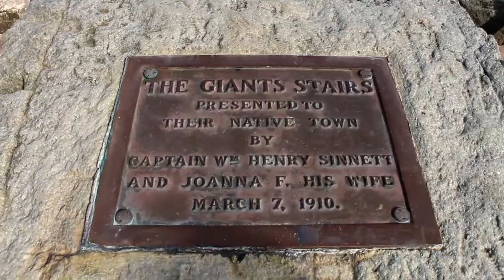Coastal Walk - VLOGish Footage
Short video of back to the summer when i went to the coast for a day to walk around and get some nice pictures. I love photography as much or more then gaming. Hope you enjoy this video!

Thanks to all those who were a part of it and also thanks to all who support me!

GG Supps -

Gwear Co -

Punks Paracord -

Links -

Steam - RockyBIG

Xbox - RockyBIG

Partner up with Freedom! -